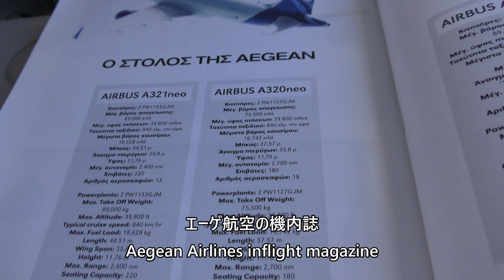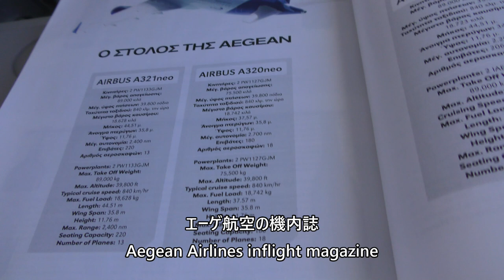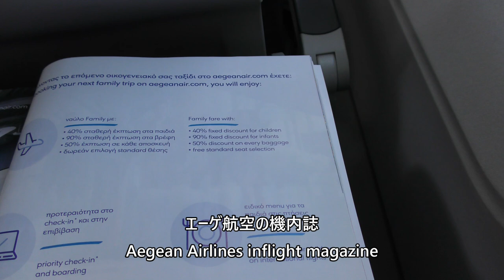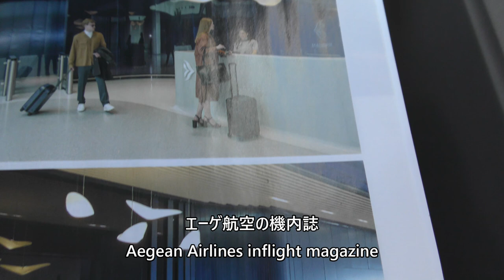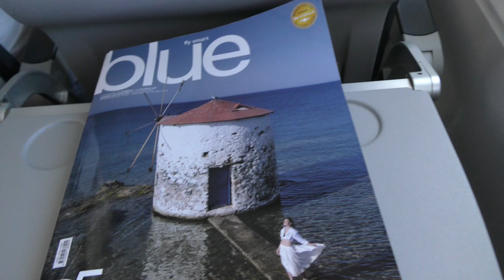【エーゲ航空機内食】エーゲ航空992便、アテネ→イスタンブール Aegean Airlines economy class in flight meal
2024年7月13日、エーゲ航空992便、アテネ国際空港→イスタンブール空港A320-200(SX-DVW)より撮影したエコノミークラス機内食の映像です。

This is a video of the economy class in-flight meal taken from Aegean Airlines Flight 992, Athens International Airport to Istanbul Airport, A320-200 (SX-DVW) on July 13, 2024.

Everyday Update!